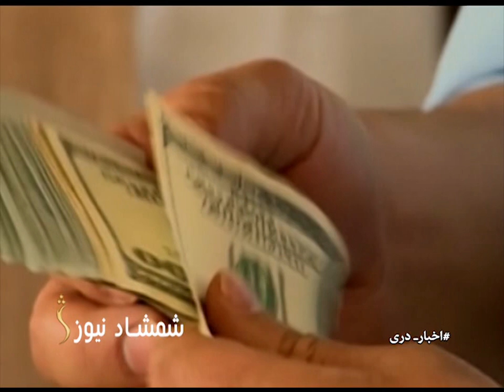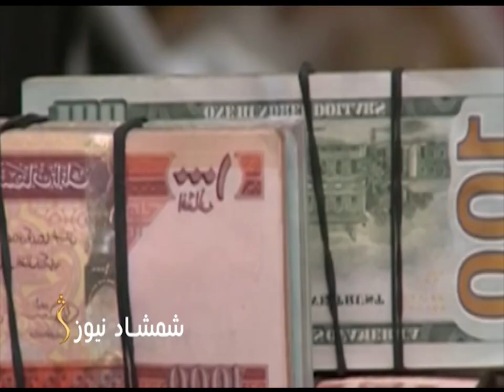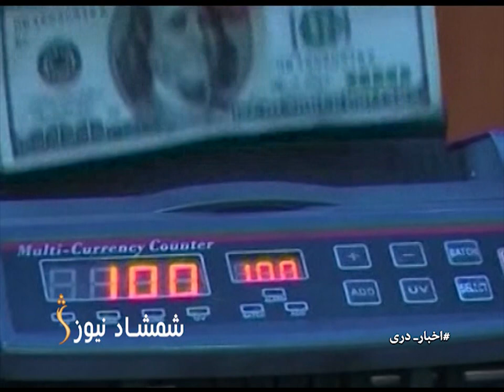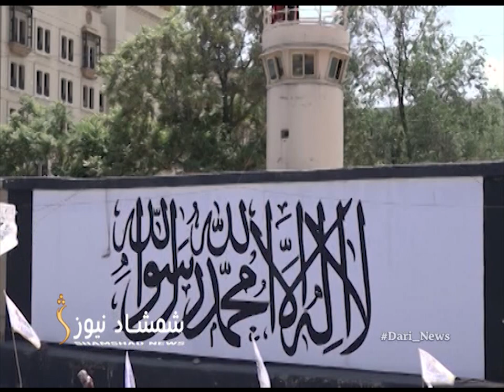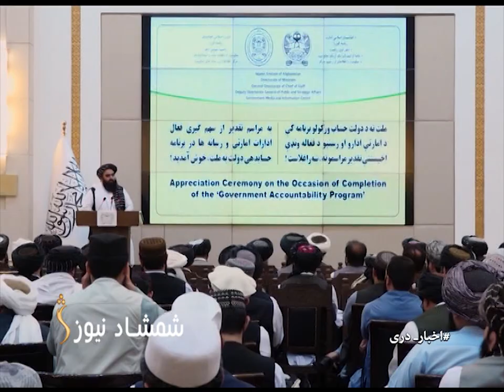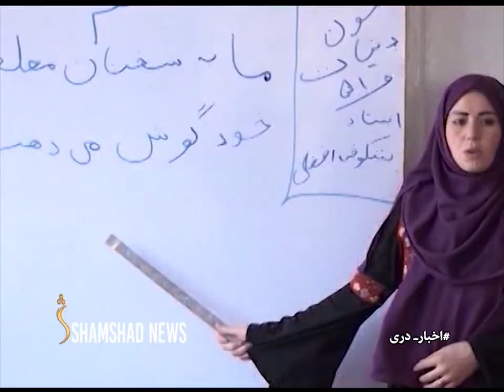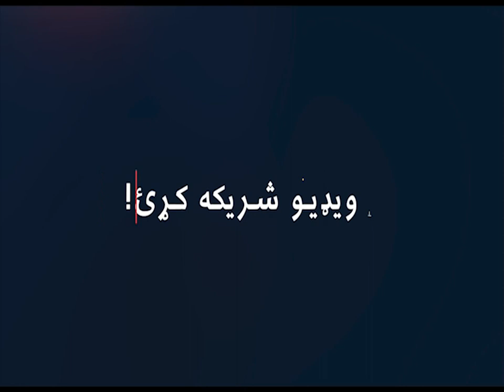ShamshadNews Dari News |29.09.2022| خبر دری